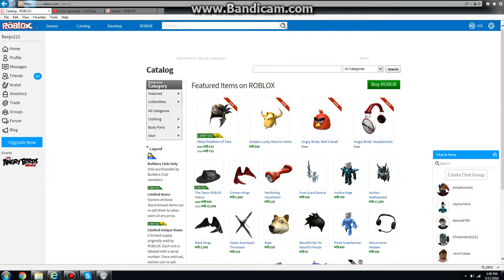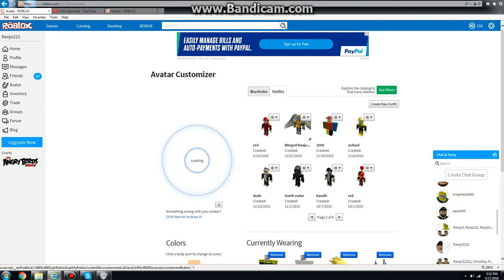Angry Birds' Headphones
I like the headphones. It is wider.